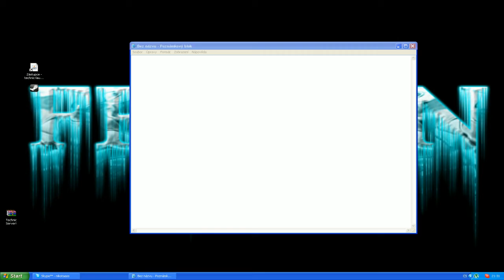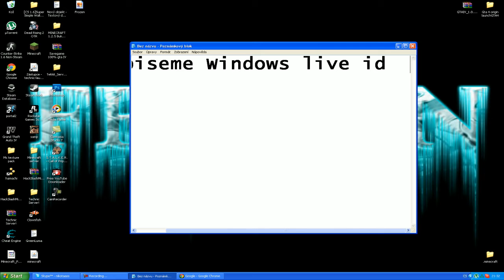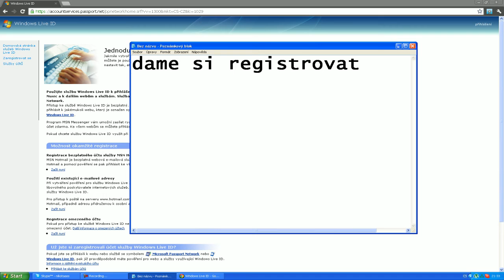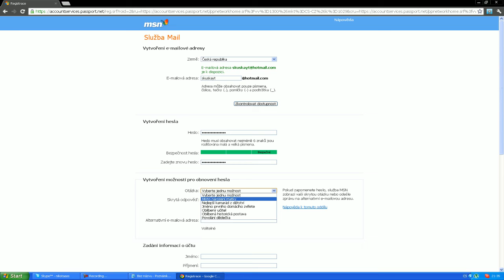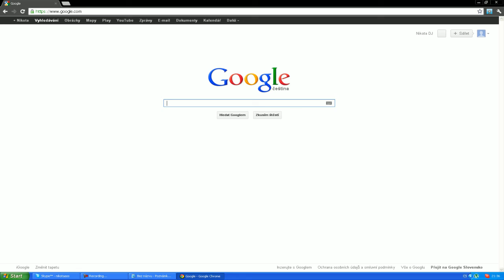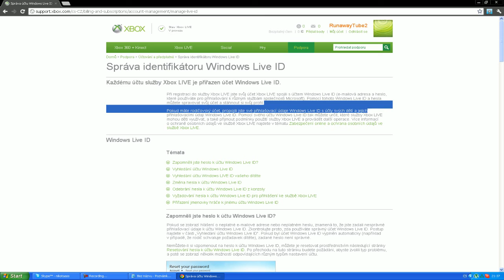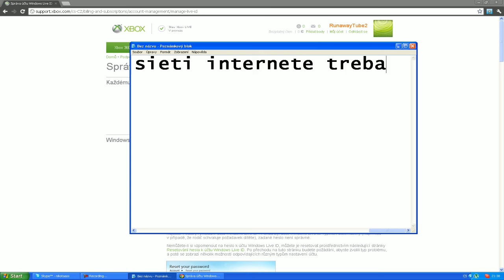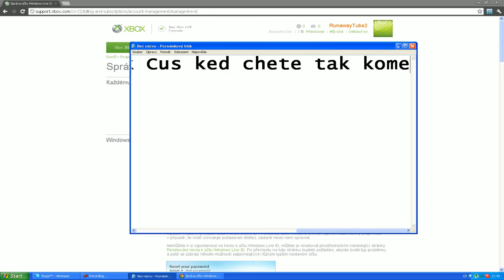Ako sa registrovat do Windows live na hry cez Windows live SK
vv=1300&mkt=CS-CZ&lc=1029